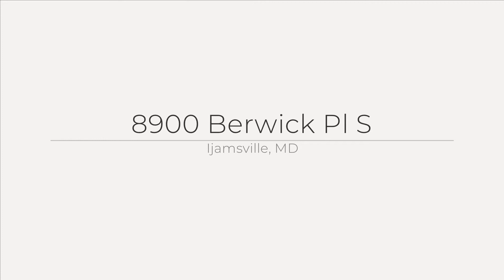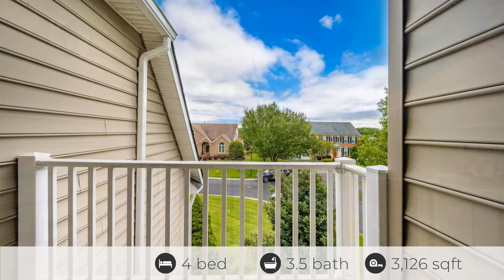8900 Berwick Pl S, Ijamsville, MD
See the Property Website! 5/15 - 11am - 1pm and Sun 5/16 - 1pm - 3pm. Welcome Home! Custom built beauty in sought after Holly Hills! Main level living at it s best. This home sits on a cul-de-sac and offers a desirable first floor Master Suite! Upon entering the home you ll see a two story foyer with a unique curved floating staircase. A second staircase is located in the updated gourmet kitchen that flows into the sitting room with vaulted ceilings, fireplace and access to the patio. The family room has 10ft+ ceilings, custom windows, and gas fireplace. The formal dining room features a bay window, new hardwood and easy kitchen access through the butlers pantry. Main level also features an executive office with vaulted ceilings, new hardwood and custom windows. Spacious first floor Master has 2 large walk-in closets, upgraded bathroom, separate zone AC and access to the rear patio. Upgraded trim package throughout the house! Upstairs you will find 3 bedrooms, 1 with ensuite bath and 2 bedrooms with separate vanities and shared bath. All upstairs bedrooms feature walk-in closets, and one has a private balcony to enjoy the view! Outside you ll find a fenced in yard, large paver patio area and custom raised flower beds for the garden lover! House also features a 3 car garage, fresh paint, built in camera system, 1st floor laundry, and a 2489 unfinished basement with endless potential! Don t miss your chance to be a part of this prestigious community and Oakdale school system! Many recent updates including brand new roof, gutters, downspouts (2021), new hardwood in dining and office (2021), new carpet throughout (2021) new 3 level HVAC (2016) and updated kitchen island with quartz countertop, Kitchen Aid appliances (2016).